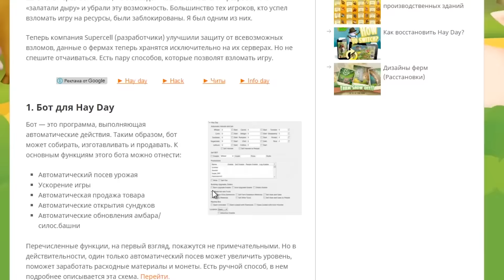Hay Day В каких зданиях увеличивать слоты?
Играть в Hay Day можно абсолютно бесплатно, но некоторые внутриигровые предметы также можно
 приобрести за реальные деньги. Если вы не желаете использовать эту дополнительную функцию, пожалуйста,
 отключите покупку внутри приложения в настройках вашего устройства. Кроме того, согласно Условиям обслуживания
 и политике конфиденциальности, загружать и играть в игру Hay Day могут только пользователи старше 13 лет.
Новое заМУРРчательное обновление галопом несется на вашу ферму Hay Day!

Вернись к природным истокам и испробуй на себе мирную и простую жизнь, обрабатывая землю и выращивая кур, свиней,
 коров и овец.

Приобрети известность, собирая урожаи и строя пекарни, прессы для сахарного тростника и молокозаводы, которые
позволят превратить твои свежие продукты в полезные товары, которыми ты сможешь торговать со своими друзьями на
своем собственном фермерском рынке.